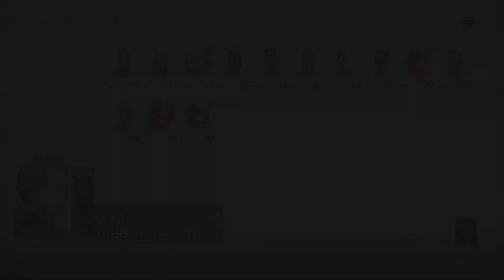Tactics Ogre: Reborn - Chapter 4 (Lawful) - Part 36.3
*** Apocrypha + Shrines + Unlocking Shaman class ***

Qadriga (Revisited)
Ancient temple to Nestharot, Goddess of Lightning